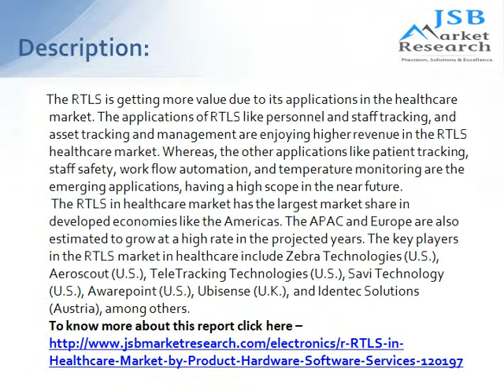JSB Market Research: RTLS in Healthcare Market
The RTLS market in healthcare report analyzes the ecosystem of the healthcare industry, and the key market by product includes hardware, software and services; by technology includes RFID, Wi-Fi, Ultra Wide Band, ZigBee, Infrared, Ultrasound, and ‘Others’; ‘others’ includes Combined Technologies, GPS, and Bluetooth. The application segment covers the market share of different applications for the RTLS market in healthcare.